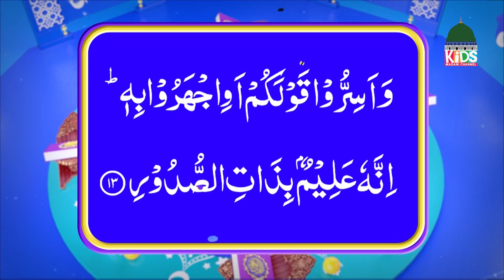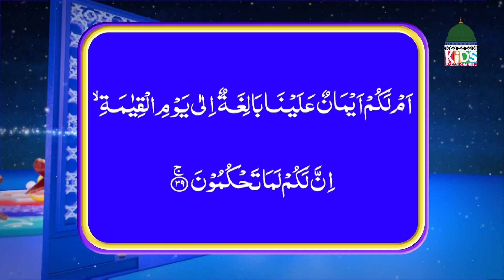Voice of Quran Episode 14 | Season 02 - 2023 | Quran Ki Awaz | Kids Madani Channel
Watch Back to Back Episodes of VOICE OF QURAN (SEASON 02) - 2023